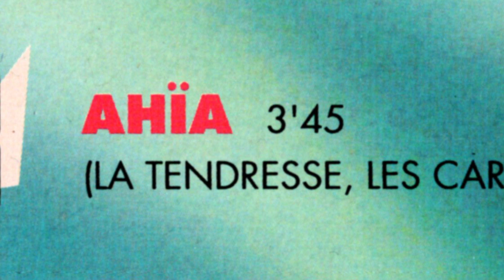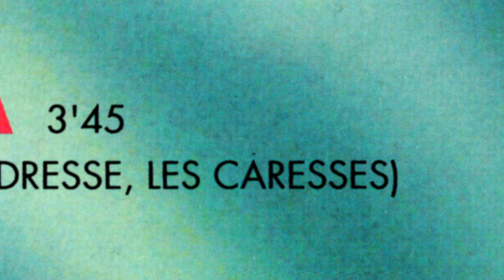Albert ‎– Ahïa (1991)